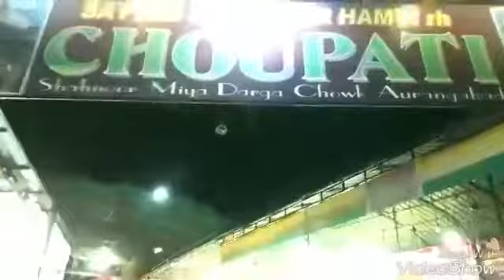prem niya mausam chee 2018 song chaupati video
aurangabad chaupati
song enjoy songs prem niya mausam chee
and click bell i con